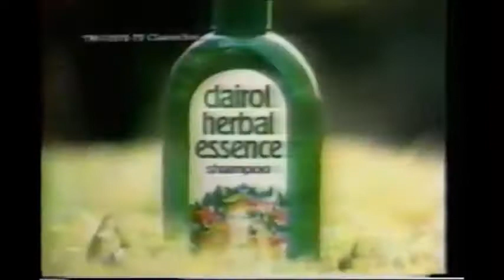1977 Herbal Essence Shampoo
Then, just like a flower, your hair blooms! Featuring teen model and star of Nancy Drew Mysteries, Janet Johnson.